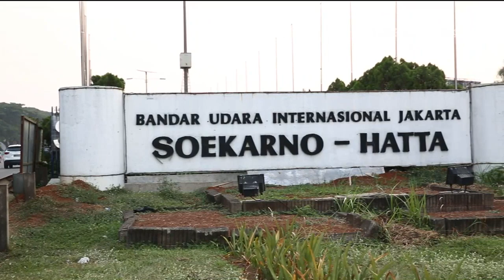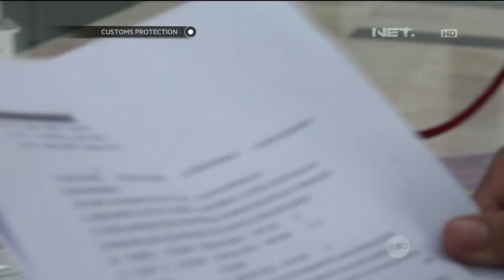Customs Protection - Pencegahan Mainan Ilegal di Indonesia